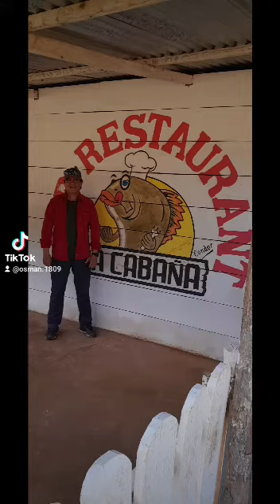La Pedro Caseres - Gringuito y Seryeeeeeyyyyyyyy